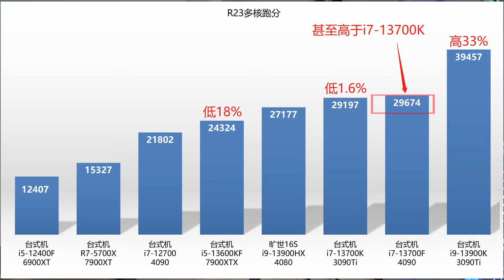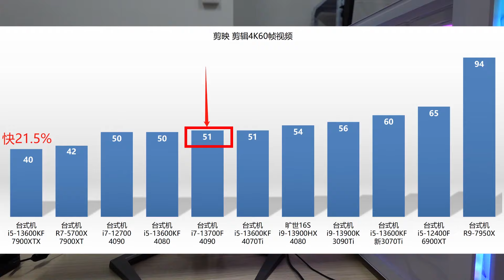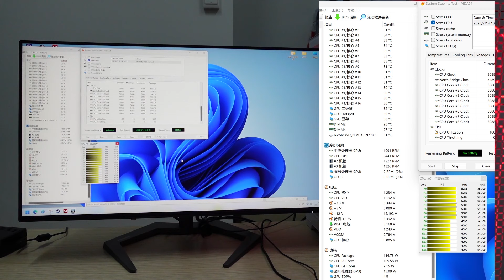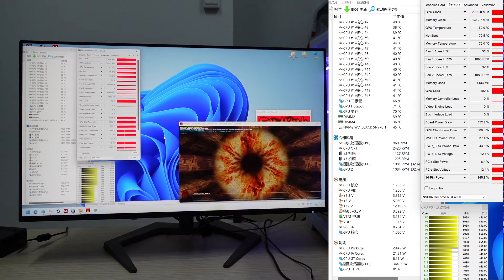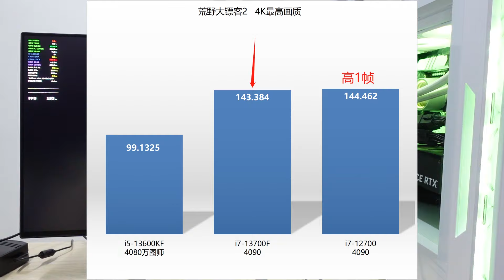RTX4090，顶级玩家DIY主机演示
只是方案演示，显卡到货，因为我没时间做视频演示，所以先上了网店。
这会儿应该快出的差不多了。
后续到货也很随机、随缘、不确定，看厂家供应的情况，我会尽量。

4090首发的时候，13代CPU没上市，是用的i7-12700跑的，之后因为4090的飞涨，我就没再上过货。
所有的数据都是沿用的那个视频中的。
后续居然被人认为有其他什么小九九，或者说阴暗出发点，这个原因才是促使我更新下数据的出发点。

i7-13700F，属于ZZ正确，在我看i5-13600KF会更有性价比。
这个档位的玩家，似乎没我这样在意性价比，随大流吧。

华硕Z690P WIFI，没啥问题，供电足够，不调电压能让这个CPU跑到250瓦去，带WiFi。
这个板子最后一点货了，用完即止。

英睿达内存，32G4800，DDR5，也没啥。
西数SN770/1T，PCIE4.0，也也没啥。

电源，长城1250W，金牌全模组，实际上，整机满载时，不超过600瓦，850瓦金牌按说也能用，你们随意吧。
但是，总有人认为，用了1250瓦电源，整机就一直耗电量1.2度，不对啊，轻度工作的时候100瓦左右的耗电。
电脑不是电炉子，就算电炉子，不也可以调火力吗。认知差，服气又没法子，只能慢慢科普了。

机箱是7个风扇位，装了4个ARGB风扇，风扇光效可以自己下载华硕的奥创控制台调节。
不喜欢光效，可以设置成黑暗。

360水冷，设置了CPU电压后，犯不着，稍好点的风冷是可以压得住的，料敌从宽了。

完毕。

因为前面说到的原因，不保证一直有货，每周都有可能到一点，而且DIY市场变动很大，随时有可能用其他品牌、配置，来更新替换。

需要调整配置，直接联系网店客服即可。